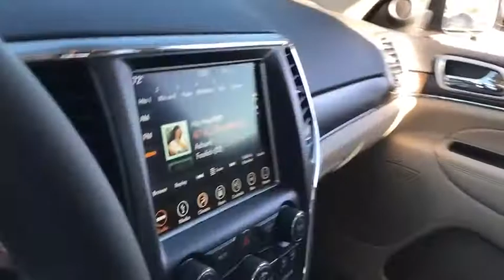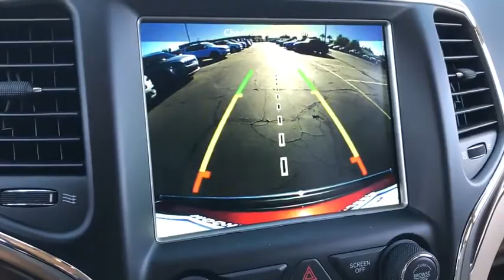2018 Jeep Grand Cherokee Peoria, Surprise, Avondale, Scottsdale, Phoenix, AZ 47619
Velvet Red Pearlcoat [LISTING TYPE] 2018 Jeep Grand Cherokee available in Peoria, Arizona at Moore Chrysler Jeep. Servicing the Surprise, Avondale, Scottsdale, Phoenix, AZ area.
2018 Jeep Grand Cherokee Limited - Stock#: 47619 - VIN#: 1C4RJEBG9JC412476

The 2018 Jeep Grand Cherokees strong character and classic design cues create a stunning combination of style, technology, luxury, and capability. The classic seven-slot grille stands as a visual signature of one of the most iconic and beloved automobile brands in history. Grand Cherokee is instantly recognized the world over thanks to its breathtaking beauty and superior capability. Grand Cherokee offers plenty of wheel options designed to provide confident handling and sophisticated style. The 2018 Grand Cherokee interior is designed with the worlds most iconic landscapes and a variety of lifestyles in mind. Intricate details, quality fabrics and materials and premium features all come together to create a driving experience thats effortlessly luxurious. Uconnect systems keep you connected while maintaining your focus on the road. A 60/40 split-folding rear seat is standard for all Grand Cherokee trims. An available fold-flat front passenger seat helps with extra-long cargo. Capability is tailored to fit any terrain placed before you. Front and rear crumple zones help absorb energy and redirect it away from passengers. Seven airbags help ensure that you and your passengers will stay secure.